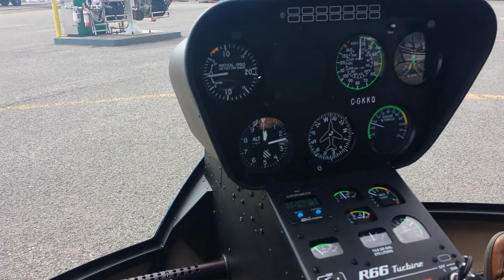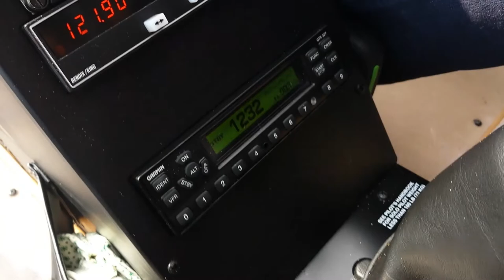La la la .. promenade au dessus dla maison, du ravin pi toute pi toute.